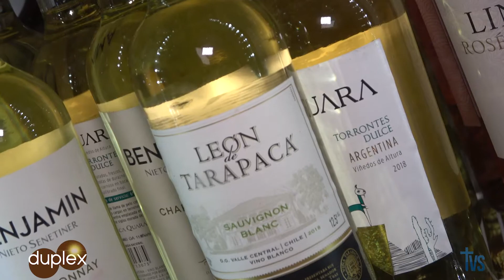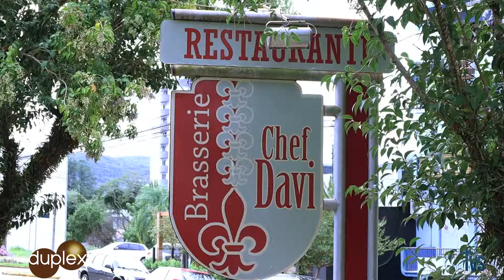Gastronomia internacional em Santa Cruz do Sul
O Duplex desta edição visita dois restaurantes super conceituados.